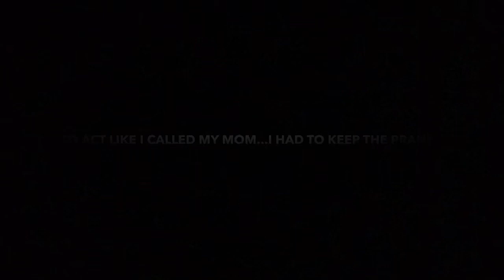TELLING MY GIRLFRIEND I WANT TO “CHANGE” GENDERS TO SEE HER REACTION...**SHE FREAKED OUT**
**TELLING MY GIRLFRIEND I WANT TO “CHANGE” GENDERS...** PRANK **
MUST WATCH

New Videos: (Mon-Fri) 💥

LETS GET THIS PRANK TRENDING✌🏽

WHATS GOOD AK GANG today I am going to be pranking my girlfriend Alice by telling her that I want to change genders and become a woman to see her reaction! IM STARTING THIS PRANK HERE I HAVENT SEEN IT ANYWHERE ELSE, LETS GET IT TRENDING!

I will leave links to similar pranks from other DOPE YouTube couples!

TURN YOUR BELLS ON FOR ALL NEW
UPDATES!

MORE LIT VIDEOS ON THE WAY!

JOIN THE AK FAMILY AND
Follow our daily lives